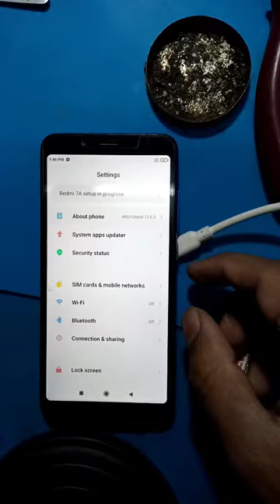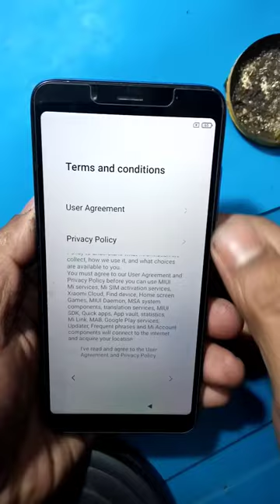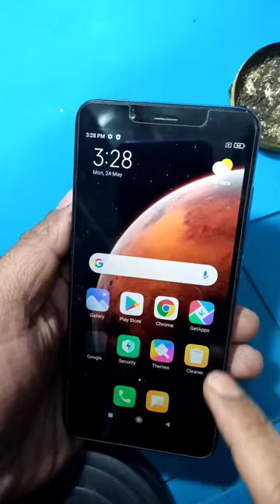How to Redmi 7A factory reset/ Redmi 7a software reset delete all data photo video / google acount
Hello friends

This video show you how to reset Redmi 7A factory reset

Thanks